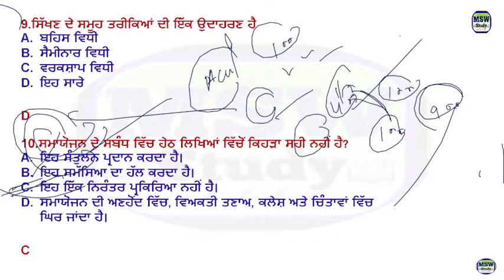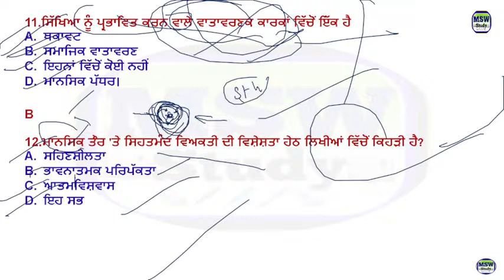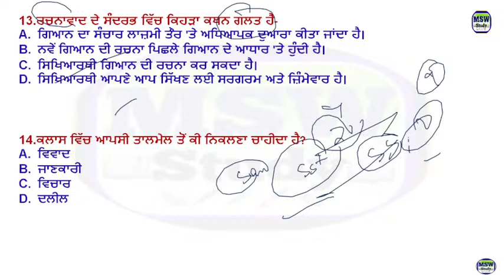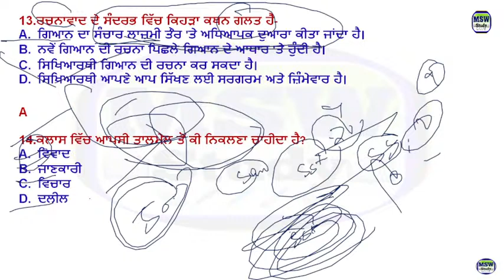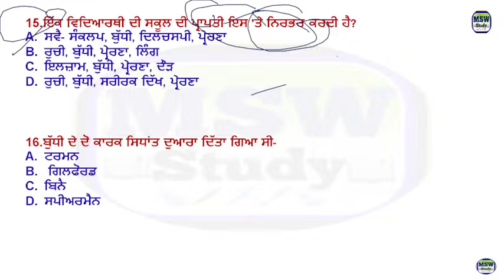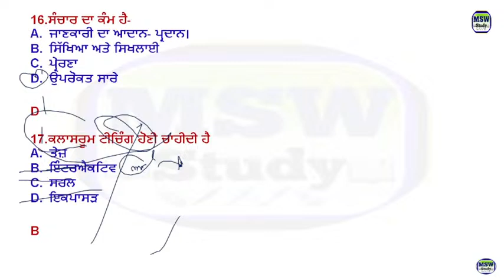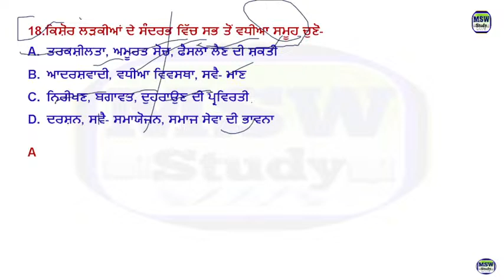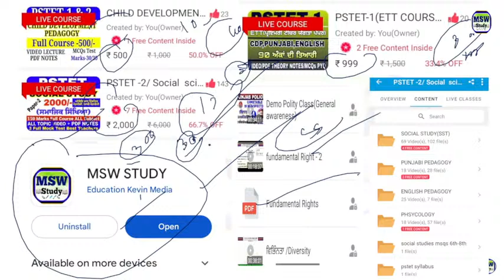Copy of PSTET /CTET 2023-24/CDP/PSYCHOLGY /MCQs-60/MASTER CADRE BY HARJEET SIR/MSW STUDY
PSTET CTET 2023-24/CDP/PSYCHOLGY/MCQs-60/BY HARJEET SIR/MSW STUDY
PSTET /CTET 2023-24/CDP/PSYCHOLGY /MCQs-60/MASTER CADRE BY HARJEET SIR/MSW STUDY#pstet2023

Punjabi Master Cadre (Full Course)

S.st(Social Study) Master  Cadre Full Course

Telegram channel join now
Punjab police bharti telegram Group